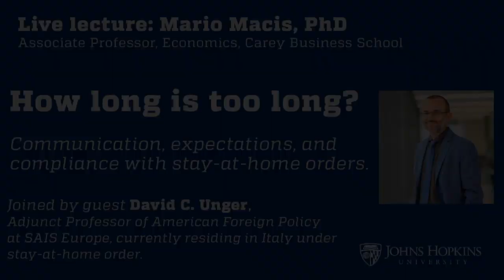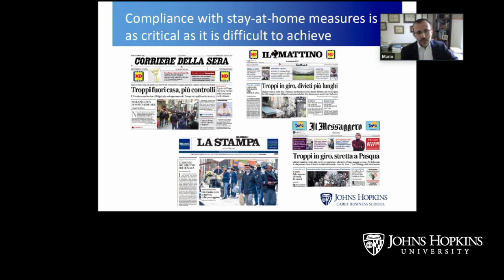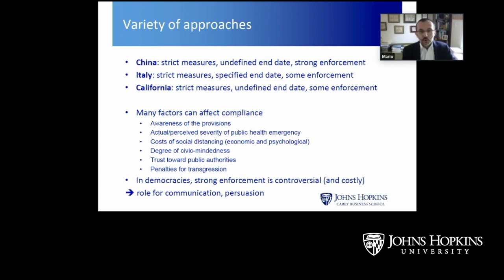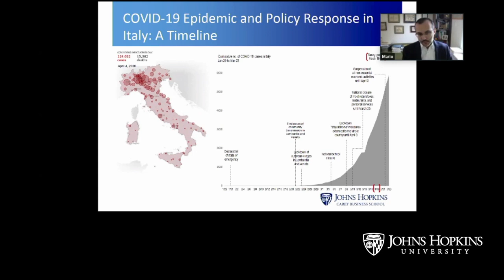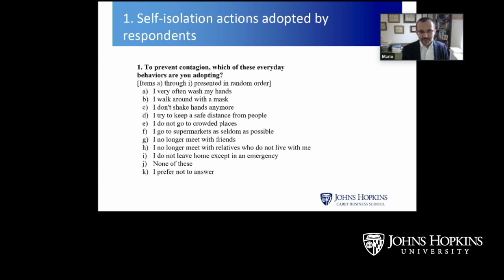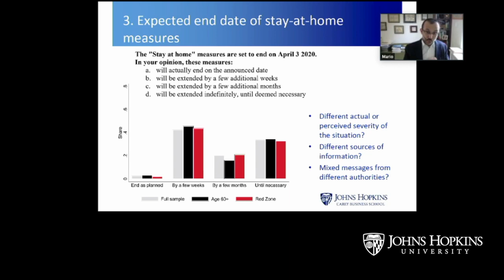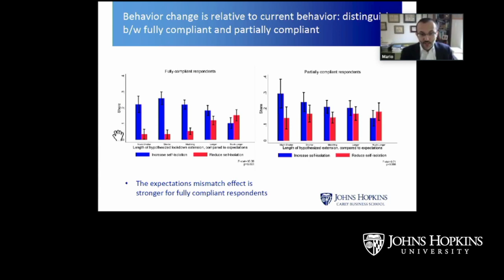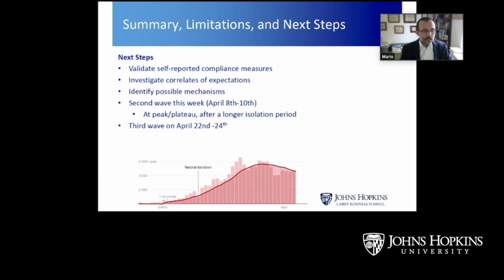How long is too long: communications & stay-at-home orders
About 300 million Americans in nearly 40 states and the District of Columbia have been requested to "stay at home" in an effort to mitigate the impact of COVID-19, and similar provisions are in place in many countries around the world. By helping to slow down contagion and alleviating the pressure on health systems, social distancing is an essential tool to fight this pandemic. Compliance with these norms is as essential as it is difficult to achieve. Mario Macis, Associate Professor of Economics at the Carey Business School, discusses a new study based on a representative sample of Italians showing that expectations management Is critical to ensure compliance. He is joined by guest David Unger, Adjunct Professor of American Foreign Policy at SAIS Europe currently living in Italy under a stay-at-home order. to see other lectures.